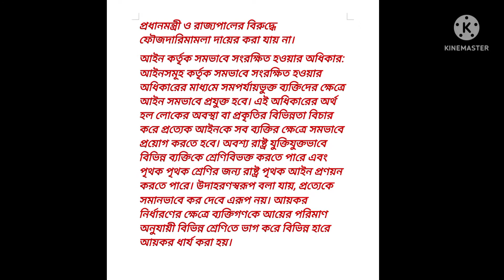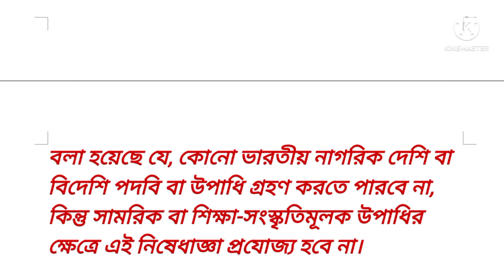ভারতীয় সংবিধানে সাম্যের অধিকার আলোচনা করো//বি.এ ষষ্ঠ সেমিস্টার//বিষয়-রাষ্ট্রবিজ্ঞান/পেপার GE-2//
ভারতীয় সংবিধানে সাম্যের অধিকার সম্পর্কে আলোচনা করো//বি.এ ষষ্ঠ সেমিস্টার//বিষয়-রাষ্ট্রবিজ্ঞান/পেপার GE-2//